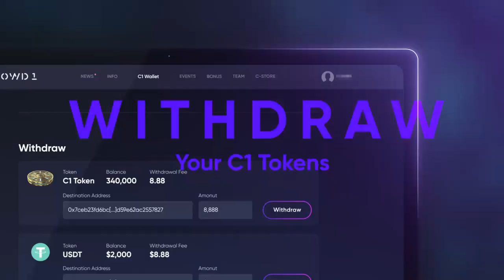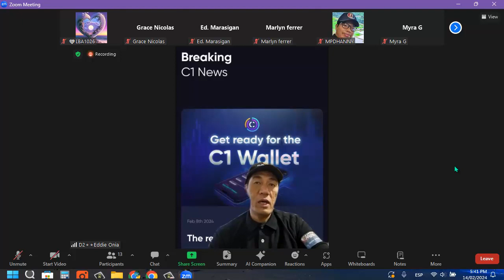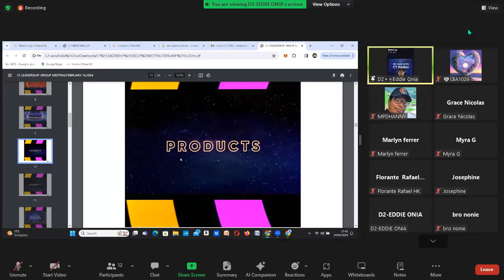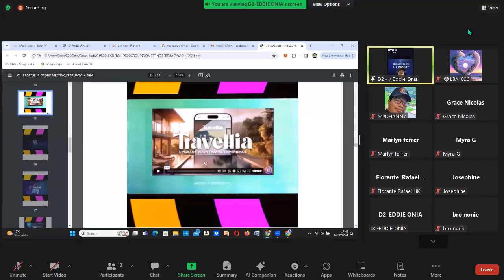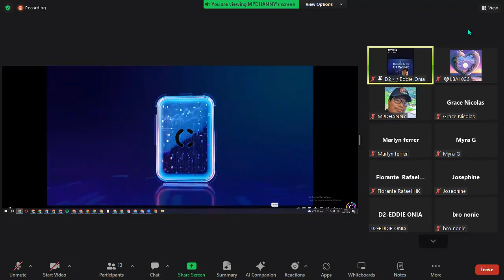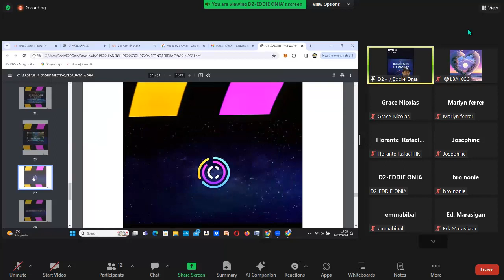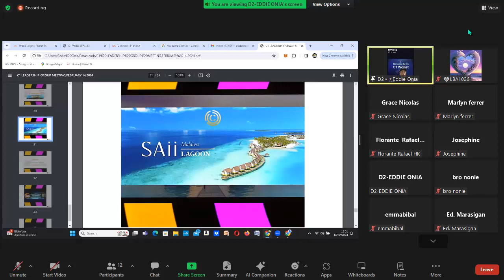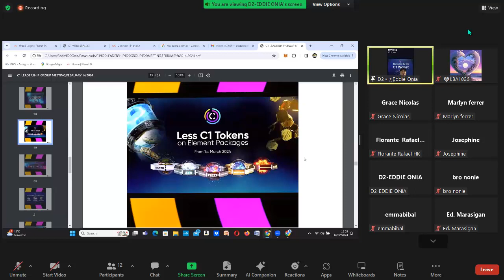C1 Weekly ALG Active Leaders Group Meeting By Coach Director 2Star Sir Eddie Onia